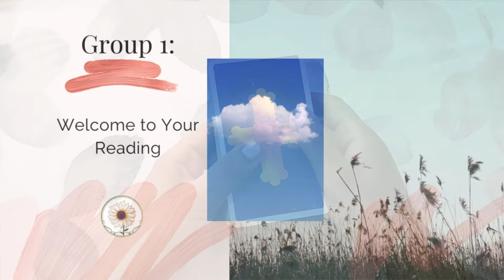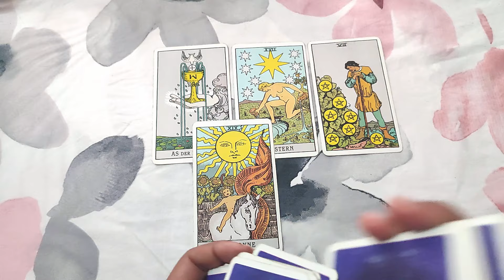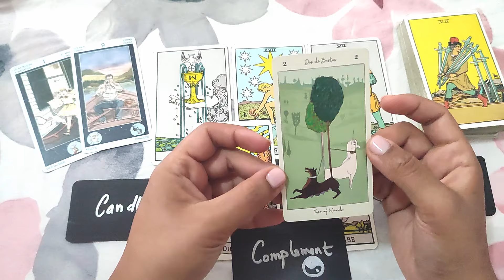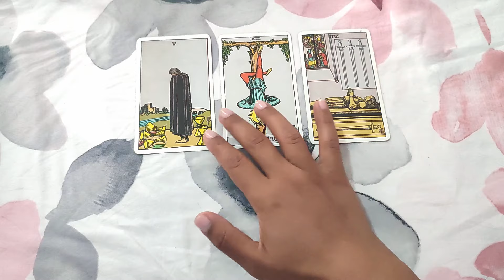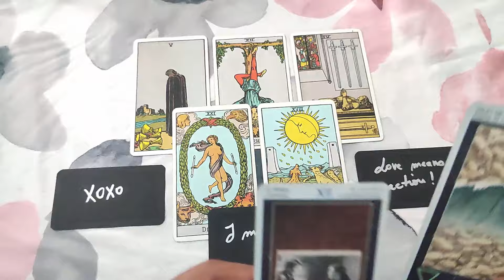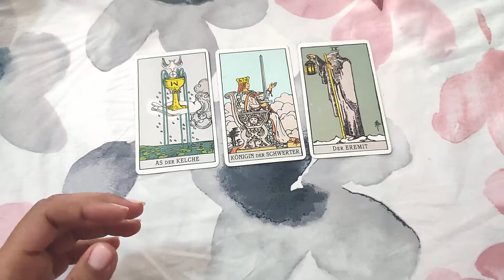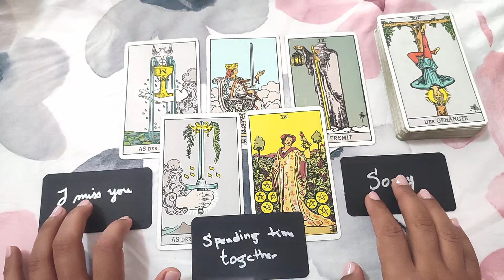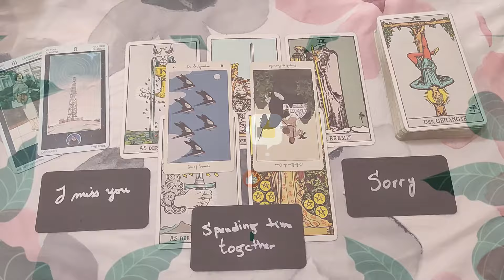💘Discover the Types of Men Drawn to You!💘 🔮 ☾Timeless ✴︎ Pick A Card☽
📅 After the booking, You will get a message stating the exact date and time of the delivery.

🕰️ Timestamps:

00:03    - Options

00:41    - 💚 Option 1

13:45    - 💛 Option 2

26:49    - 💙 Option 3

You can show your appreciation by using the "Super Thanks" button. Thanks a bunch! 💘